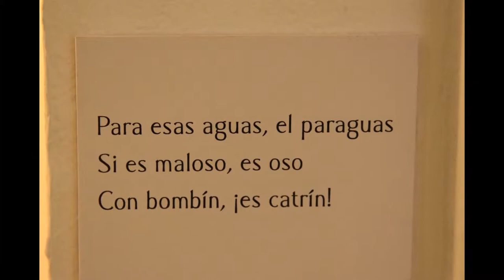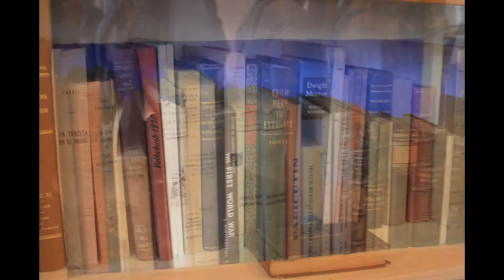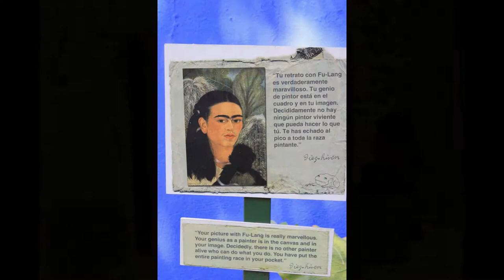Paint it Blue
Frida's House in Mexico City, Casa Azul

Photos by Pamela Calore